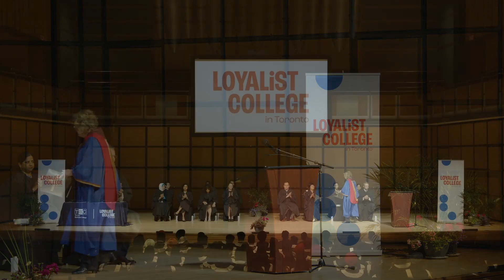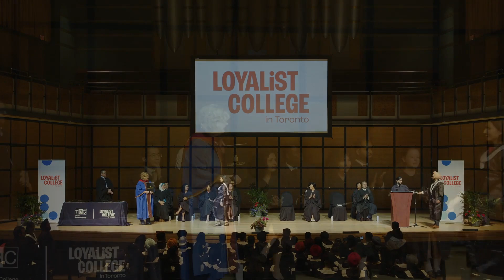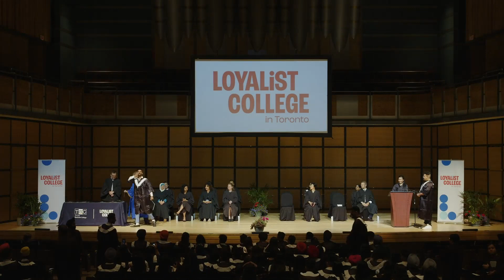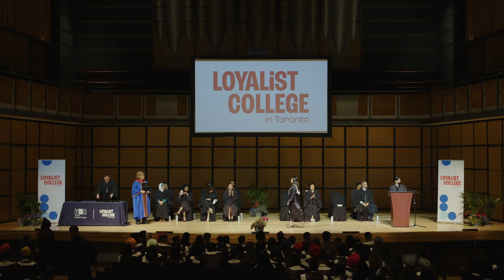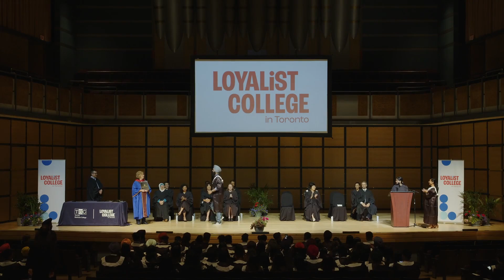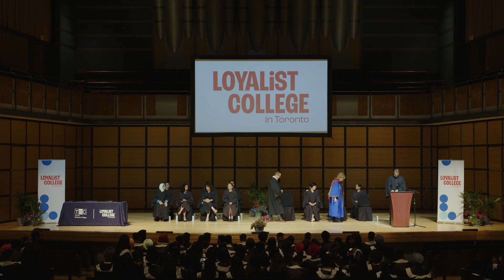LCIT Convocation: June 15, 2022 at 10:30 am